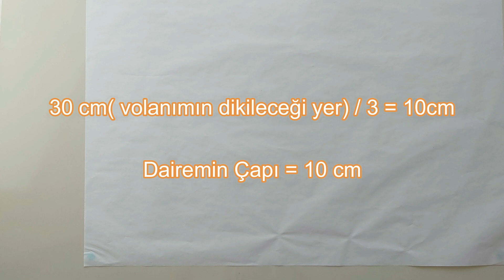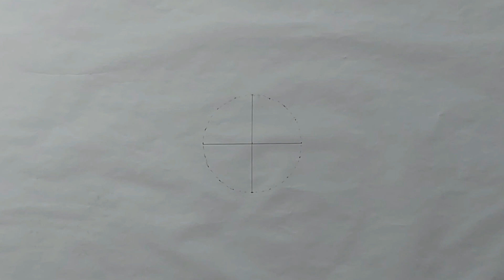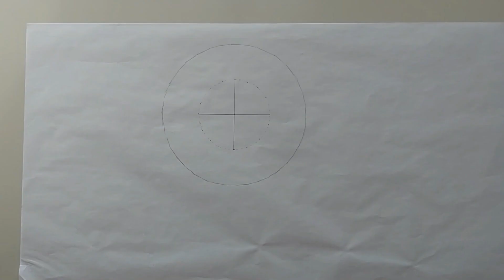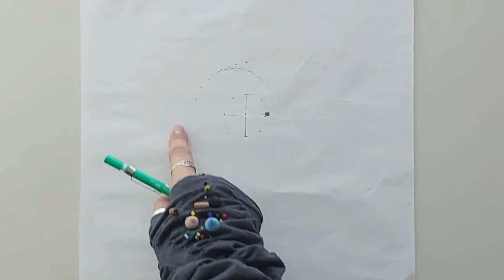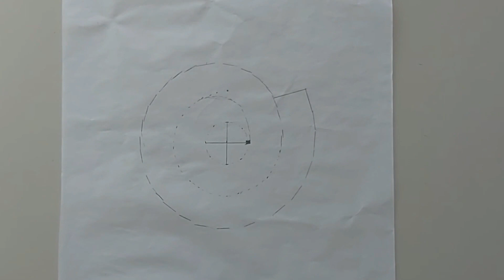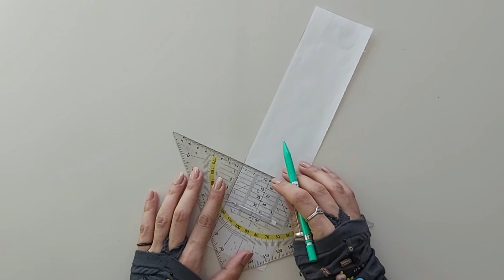Volan Çeşitleri Nelerdir?- Volan Kalıpları Nasıl Çıkarılır?-Volan Süsleme -Tasarım-Kalıp-Modelistlik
Volan çeşitleri,yuvarlak volan, spiral volan, helozonik volan, salyangoz volan
godeli volan, volan süsleme, volan kalıpları, volanlı etek, volanlı elbise

💥Kalıp satışlarımız için bize  instagramdan ulaşabilirsiniz

      devamının gelmesini istiyorsanız aşağıdaki katıl seçeneğinden bize destek olabilirsiniz.